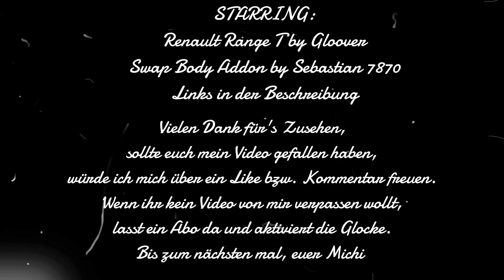Folge 206 I ETS 2 1.49 I Großvati, Großvati, es hat Geschneiiiiit I Gameplay I Deutsch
Heute geht's im dichten Schneetreiben das letzte Stück zurück nach Klagenfurt. Lg Michi

Ich möchte euch hier Virtuelle Storys eines ETS 2 / ATS Fahrers / Frächters zeigen und euch an meinem virtuellen Alltag als Fahrer bzw. Chef eines Frachtunternehmens teilhaben lassen.

Ich fahre im Euro Truck Simulator (ETS 2) und im American Truck Simulator (ATS). Ich versuche, das Gameplay so realistisch wie möglich zu halten, halte mich an die StVo so weit wie möglich, Fahrzeiten und Pausenregelungen.

Links zu den von mir benützten Mod bzw. wenn ihr Infos zu bestimmten Mod haben wollt schreibt mich an.

Links zu den von mir genutzten Mod Karten

Möchtet ihr Kontakt mit mir Aufnehmen, so könnt ihr das über verschiedene Wege machen.

möchtet ihr für mich Fahren dann meldet / bewerbt euch bei mir im Discord Channel, dort erfährt ihr dann auch alles weitere.